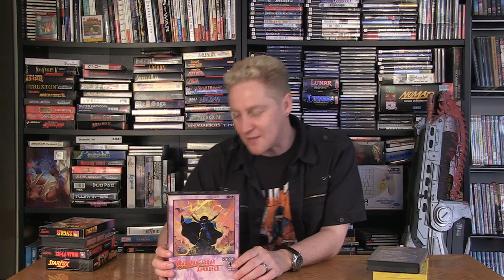TOP 10 STAGE 1 MUSIC! - Happy Console Gamer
I look at my top 10 stage 1 video game music!